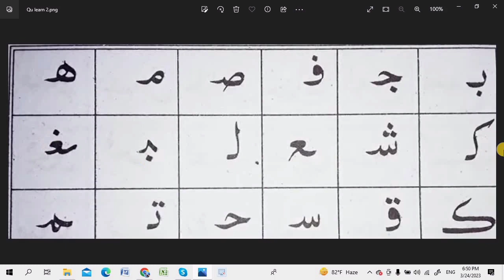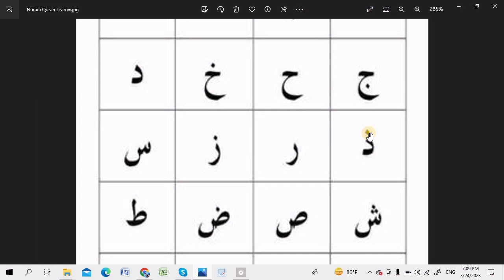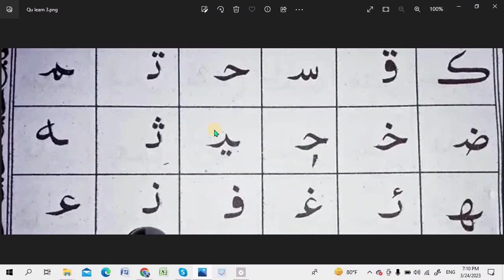Quran Shikkha - কুরআন শেখার সহজ উপায় | Quran Shekhar Sahoj Upai EP 03 - Learning Quran In Bangla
Arbi sekhar sohoj upay. Sohoj Quran shikkha bangla Part - 03 | কুরআন শেখার সহজ উপায় | Quran Shekhar Sahoj Upai | EP 3 | Learning Quran In Bangla
Qari Md Lavlu Miah

খাবার খাওয়ার সকল দোয়া
ভিডিওর লিংক নিচে